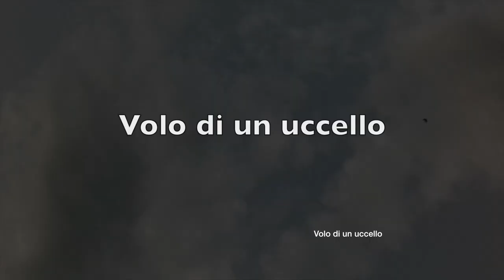Volo di un uccello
This video is about Volo di un uccello